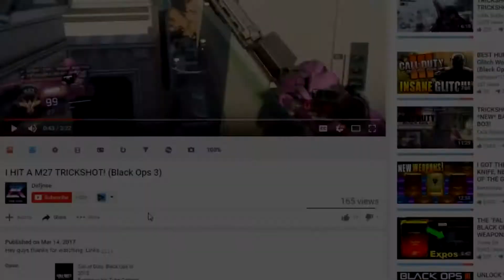"IT" THE VIDEO GAME!?! (Scary)